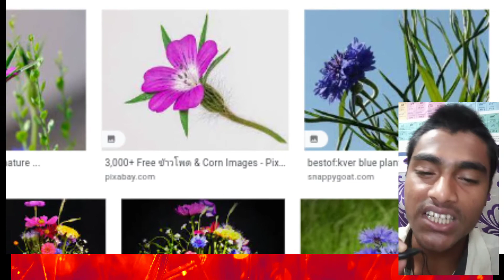পৃথিবীর মধ্যে আজব একটি ফুল bangla_knowledge # bangla_facts by koisor.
by koisor